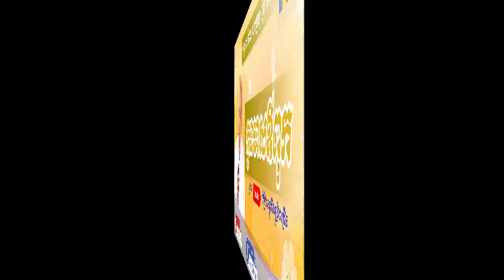កូនមាសឪពុក KOUN MEAS OVPOK BY BUTH SAVONG ប៊ុត សាវង្ស ភាគ៣ PART3